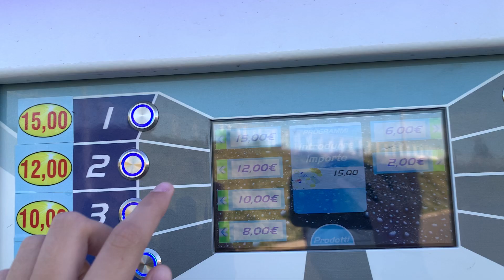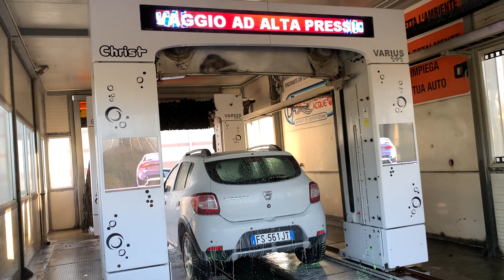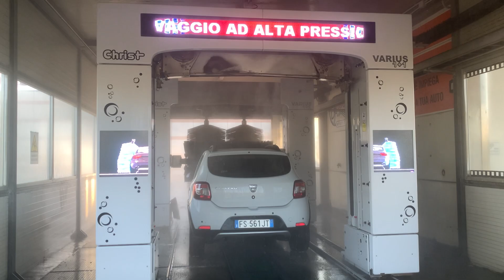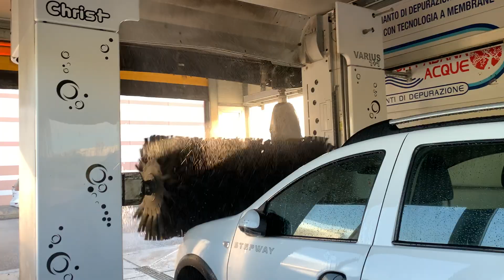Christ Varius 1+1 C162 With Visus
Program: 1x chemical pre wash  wheel foam and active foam, 1x roof high pressure, 1x side high pressure 2x brushes 1x wheel brush and wheel high pressure with wheel master , 1x polish, 1x brushes with polish, 1x dryer, 1x RainX and protective wax, 2x dryer
Previous Car Wash: Christ Varius C163
Year: 2016